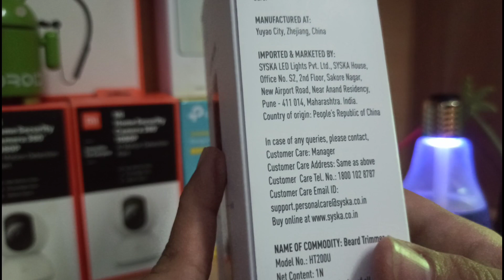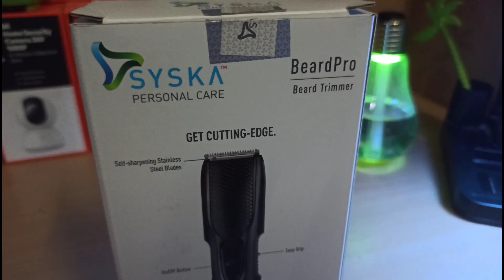Trimmer In 699 Rs For Hair Cutting And Beard | SYSKA HT200U | Unboxing & Review|Best Trimmer For Men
🔵 In This Video. I Tell You About Budget Friendly Trimmer SYSKA HT200U. Unboxing And Review This Product.

Best By Link
(SYSKA HT200U Beard Pro Trimmer Runtime: 40 Mins Cordless Use Black)

Delhi Boy Pushkar Is Youtube Channel Run By Pushkar Suneja

ABOUT ME
Hii
~My Name Is Pushkar Suneja
~I Am 23 Years But I Look Like Younger Than My Age
~I Live In New Delhi
~I Love To Share My Stories With You Guys
~In This Channel I Make Vlog, Market Vlog, Unboxing And Funny Videos

Smartphone (Redmi Note 8 Pro (Shadow Black, 6GB RAM, 128GB Storage with Helio G90T Processor)
Gorilla Tripod (Spykart Gorilla Tripod | Mini Tripod | Free Mobile Holder | Heavy Duty - for Mobile Phone, DSLR Camera)
Tripod(Old) (Mopslik 8 Inch Mini Tripod Mount with 360 Degrees Rotatable Head and Free Mobile Holder )
Tripod (Simpex 333 Tripod in Silver Colour)
Ring light (Digitek DRL-18 18 inch Professional LED Ring Light + Light Stand)
Green screen (God Boy LEKERA Backdrop Photo Light Studio Photography Background, Size: 8 x12 FT, green backdrop background)
🎵 Track Info: